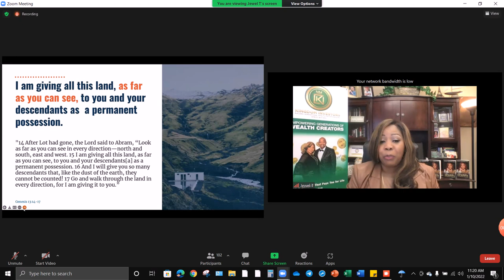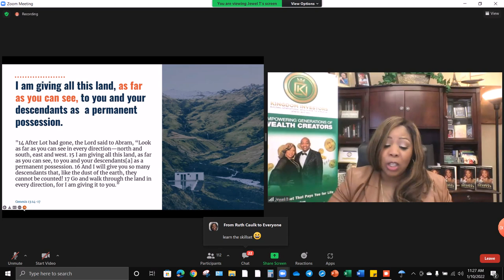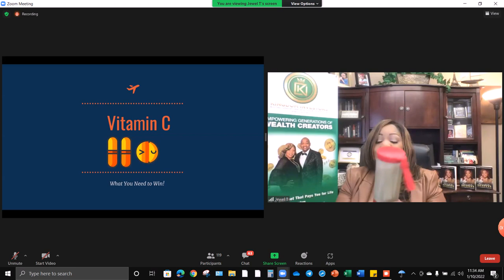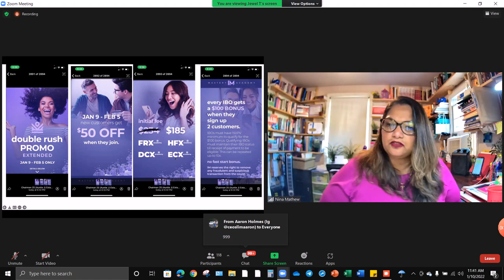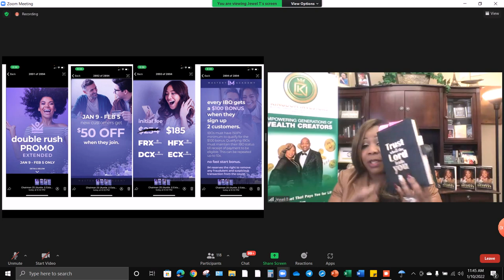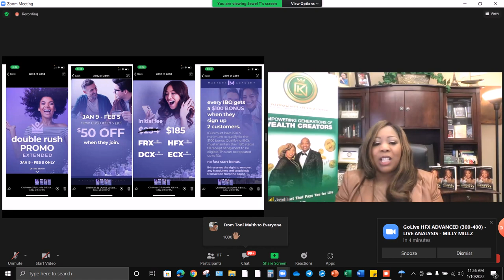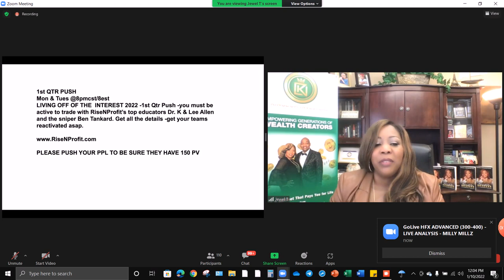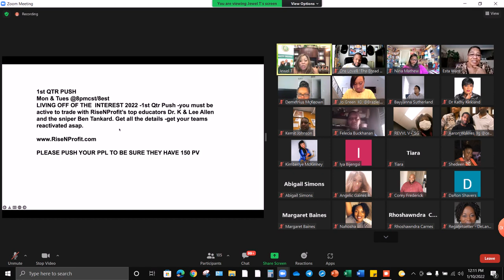Rise-N-Profit Leadership Call with Angela Pipersburgh - Soaring With The Eagles